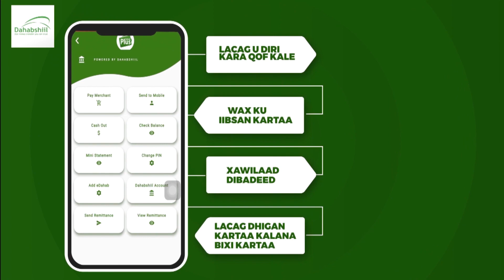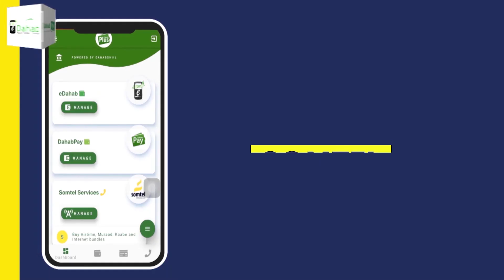Bashiir Goobe " Dad ayaa Hadda Markale Abuuraayo Khilaaf Aan Jirin Oo u Dhaxeeya Rooble & Farmaajo"